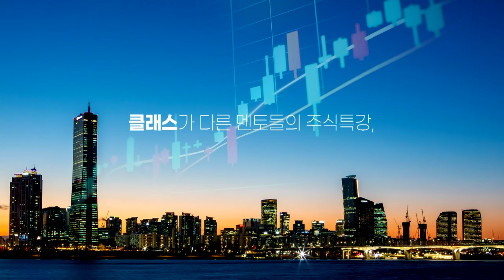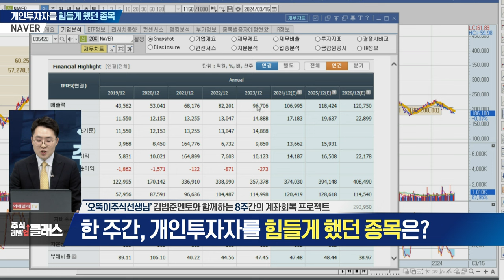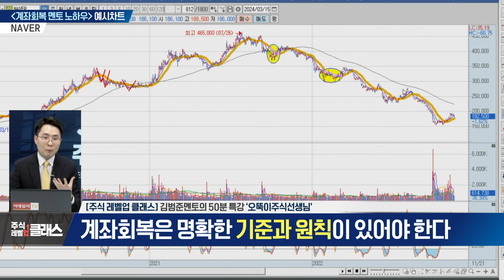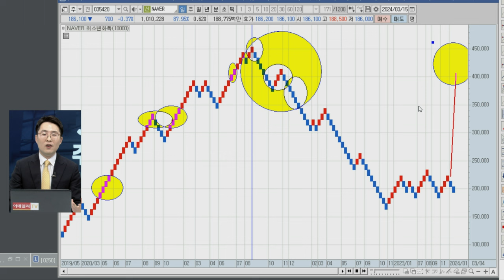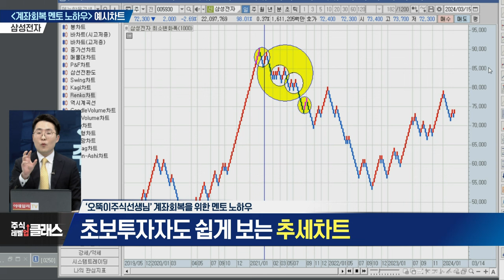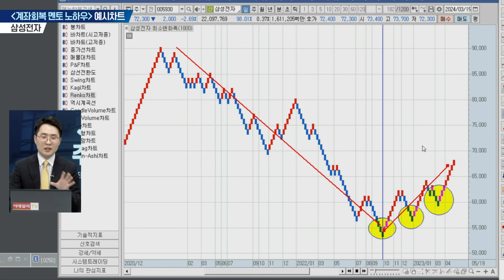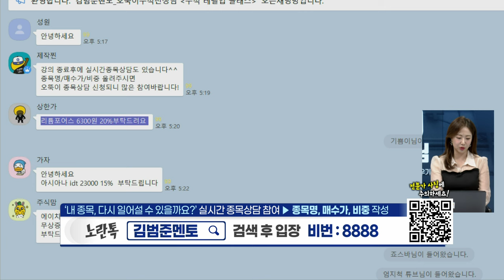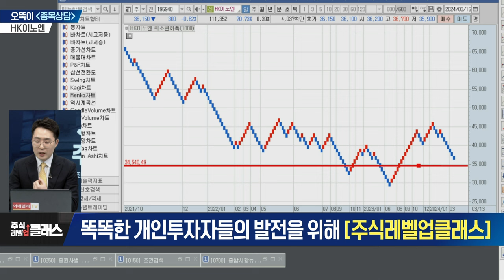주식 레벨업 클래스 김범준멘토 오뚝이 주식 선생님 (20240315)